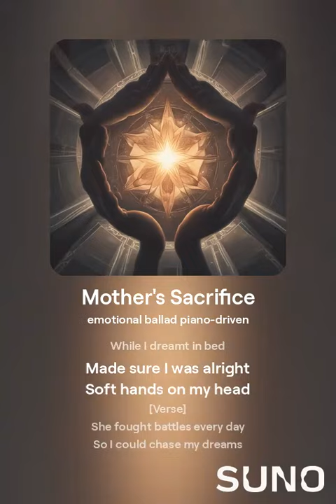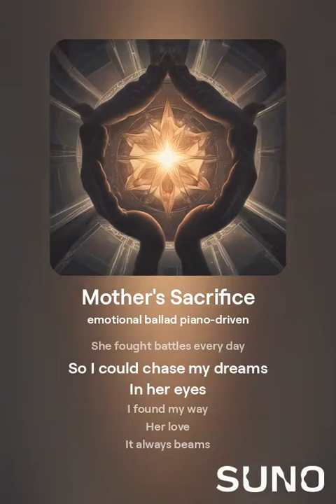Mother's Sacrifice II mother's love and sacrifice II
This song is about a mother's love, her sacrifices to provide for her son